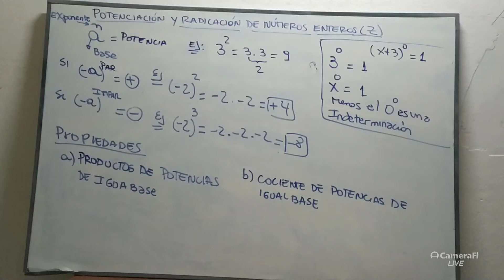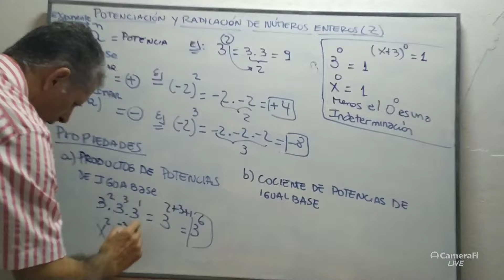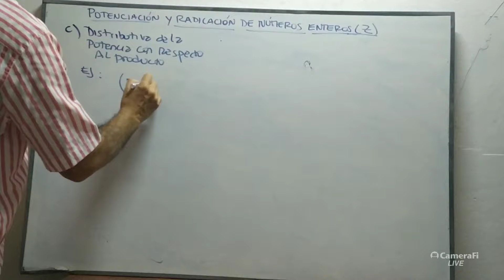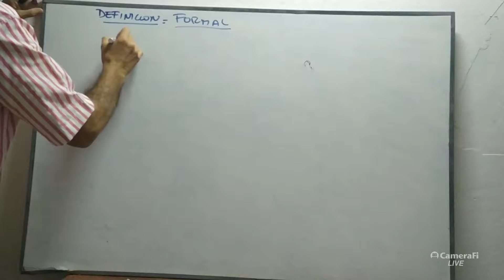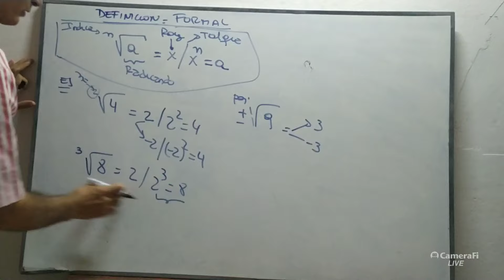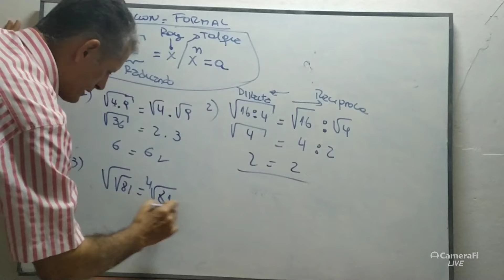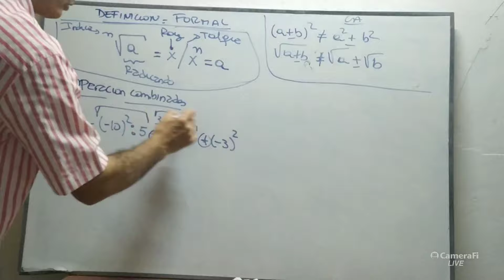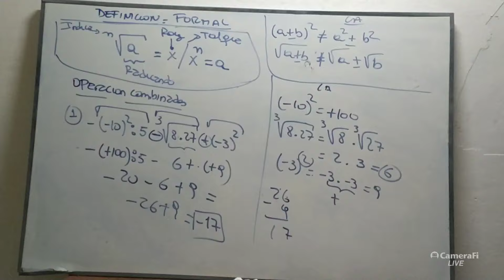Potenciación y Radicación ; Concepto.Definicion. Propiedades.